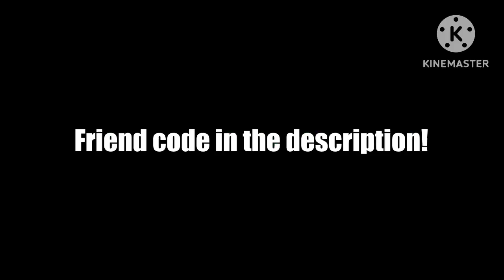For those who don’t know the game…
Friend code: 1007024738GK